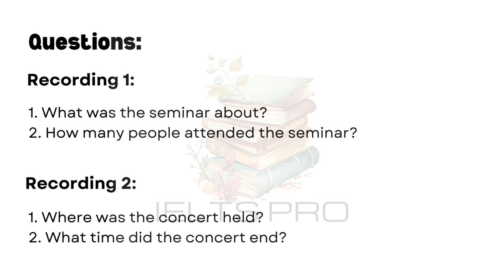IELTS Life Skills Exam A1 Listening | Test 225